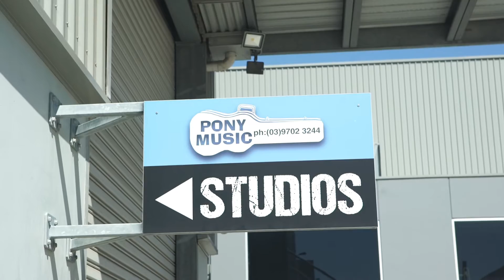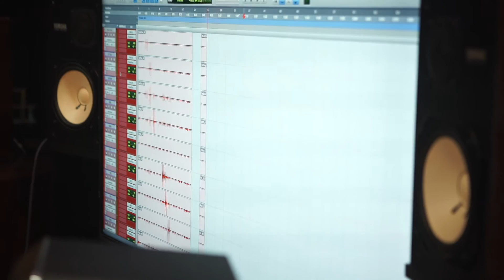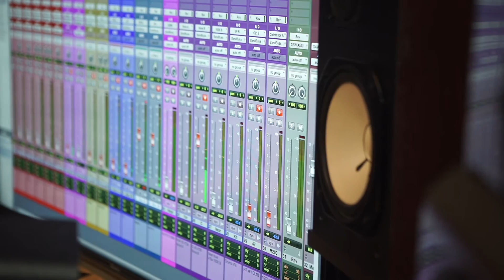"Midnight Train" performed by Al's Garage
"Midnight Train" (J.West) performed by Al's Garage

Jonathan West: Vocal, lead guitar, slide, guitar
Harry Sidiropoulos: Rhythm guitar, lead guitar, B/Vocal
Bruce Topham: Bass
Allan McRae: Drums, B/Vocal

Recorded at Pony Music, Hallam, VIC 18 November 2018 by Damien Young
Mixed and mastered by Damien Young